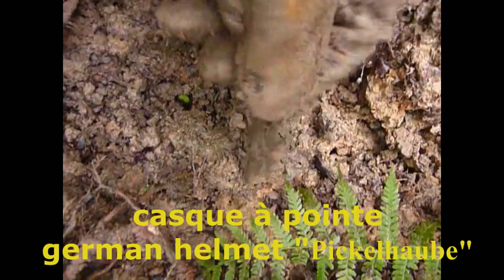37 mm et grenade modèle 1847 entre autre..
Du 37 mm en passant par la grenade modèle 1847.